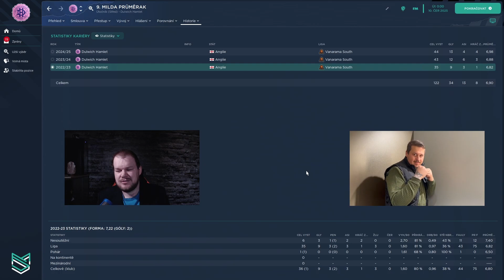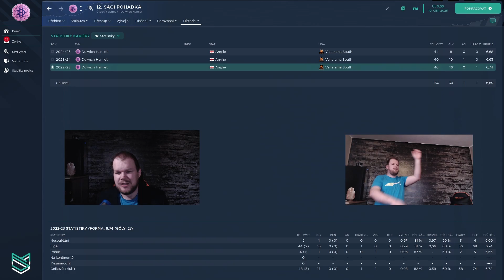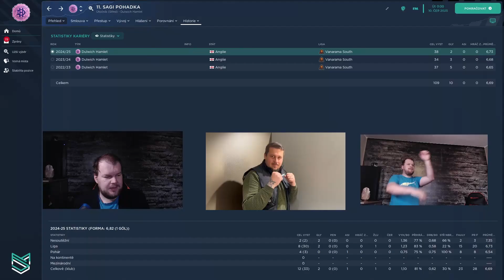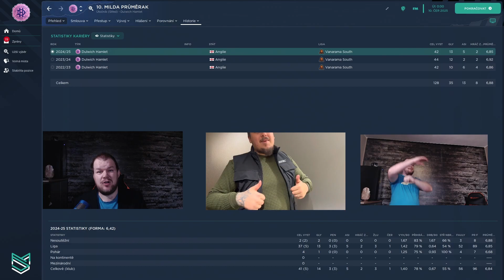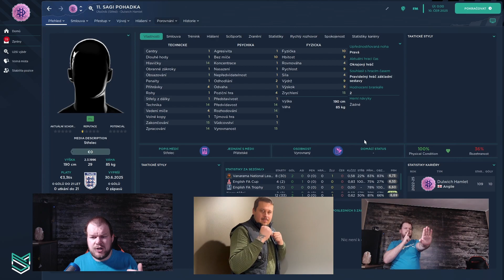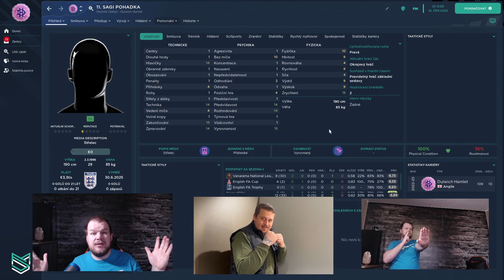Co by bylo kdyby se střetli dvě filozofie? Mildova VS moje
Děkuji Mildovy za poskytnutí nápadu a materiálu bez kterého by tohlo video nevzniklo

Kde mne najít?